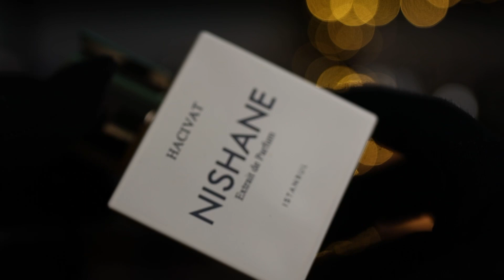THE BEST SUMMER FRAGRANCES OF ALL TIME! | These Are The Best Smelling Citrus Colognes 🍊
THE 6 BEST SMELLING SUMMER FRAGRANCES OF ALL TIME? 🌊🧐

Not all summer/citrus fragrances smell good and it can be hard to find the perfect summer cologne. These 6, however, all smell absolutely incredible. Let me know your favourite!

Fragrances Mentioned:
- NISHANE HACIVAT
- PDM SEDLEY
- CHANEL ALLURE HOMME SPORT COLOGNE
- TERRE D’HERMES EAU GIVREE
- MATIERE PREMIERE COLOGNE CEDRAT
- LOUIS VUITTON AFTERNOON SWIM

~ for Genuine Fragrance Samples (UK
Only)

George